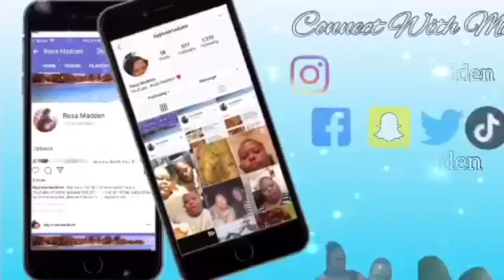Happy Birthday Tariq Michael Rainey Jr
Enjoy your wonderful day today and may u have many mire birthdays to come enjoy the slideshow MichaelRaineyJraka Tariq enjoytheslideshow who watch power